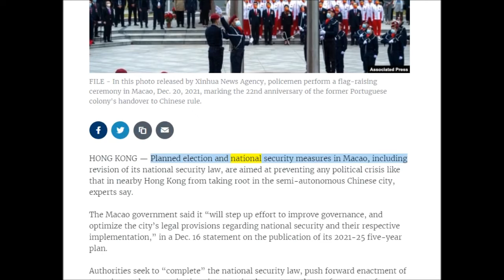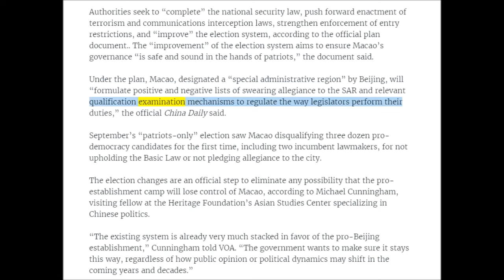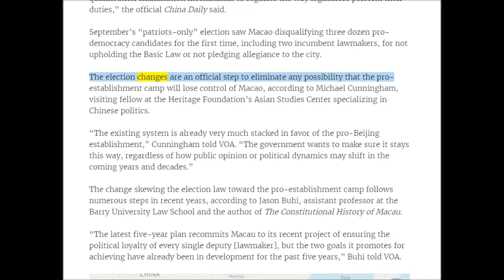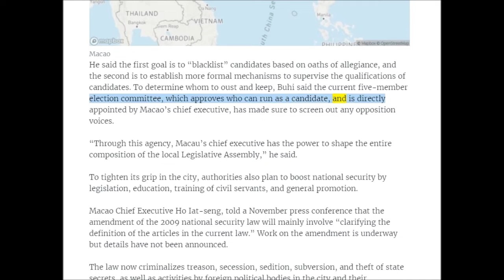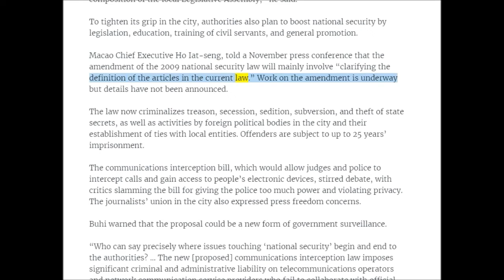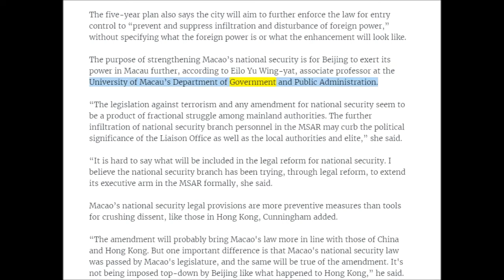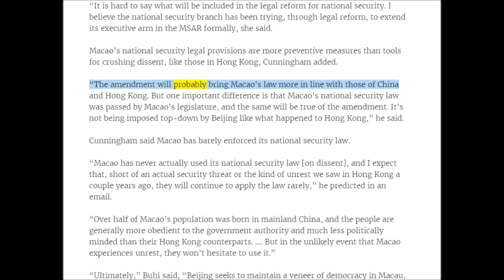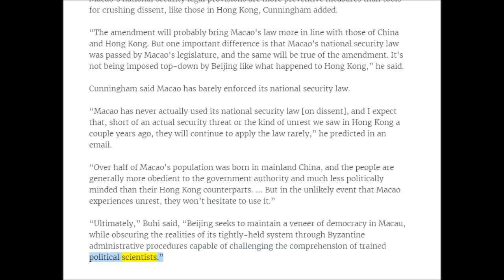英語ニュース読み上げ 20220206 Macao Measures Seen as Attempt to Head Off Hong Kong Like Crisis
20220119 Teen Pilot One Stop From Finishing Round the World Solo Flight